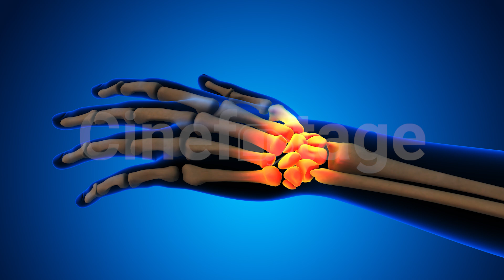Pain in the wrist joint stock footage | stock video | Cinefootage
This stock video delves into the causes and effects of pain in the wrist joint, focusing on its anatomical and medical aspects. It provides a detailed examination of the wrist's structure, including the phalanges, metacarpals, carpals, ulna, and radius. The video highlights common issues such as arthritis, fractures, and inflammation that lead to chronic pain and limited mobility. This comprehensive content is essential for understanding the complexities of wrist joint pain, and its symptoms.